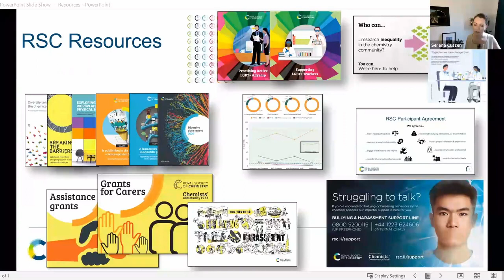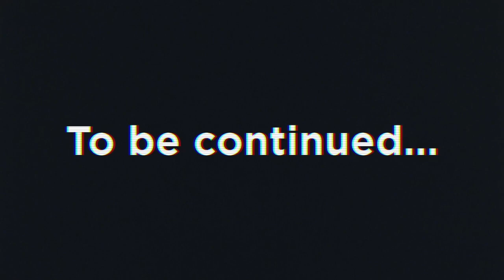Materials Chemistry Enabling Sustainability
Panellists are Jenny Baker (Swansea Uni), Keri Goodwin (CPI), Elizabeth Rowsell (Johnson Matthey) and Tony Ryan (Sheffield Uni)

This video is just part of a programme showing chemistry’s role in understanding and tackling climate change covering next-generation batteries, hydrogen, agriculture, carbon dioxide utilisation, and more.